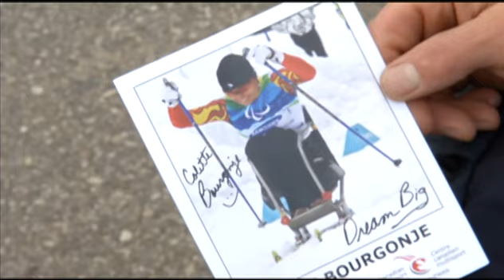Paralympic Medalist Colette Bourgonie & youth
Paralympic Medalist Colette Bourgonie goes beyond inspiring. She helps to train young athletes for the games.